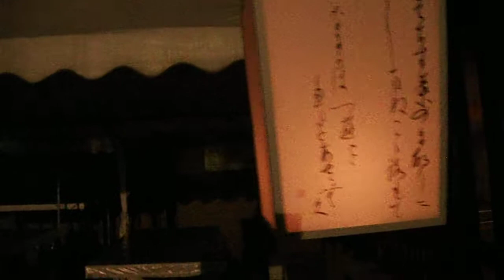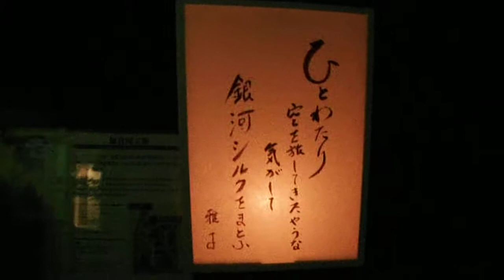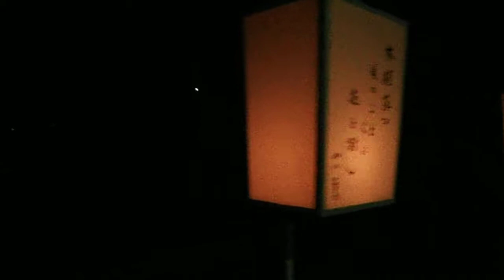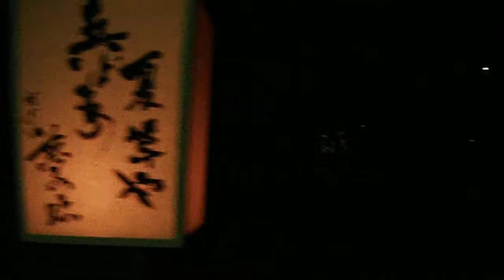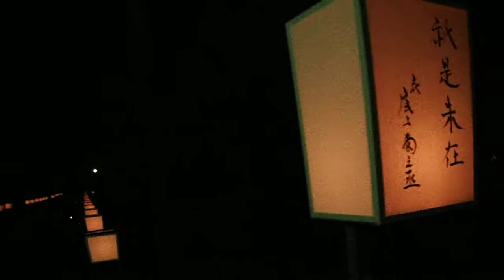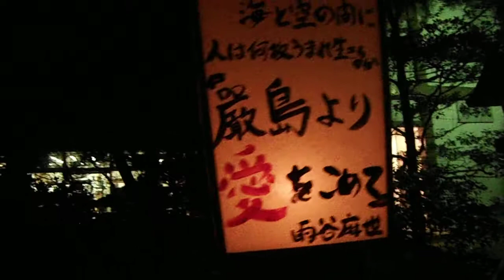DSCF5174鶴岡八幡宮20170808ぼんぼり祭 参道の右側